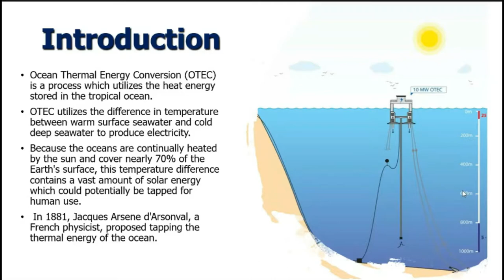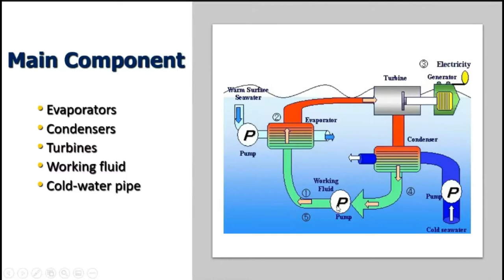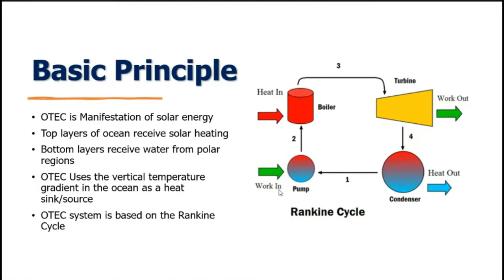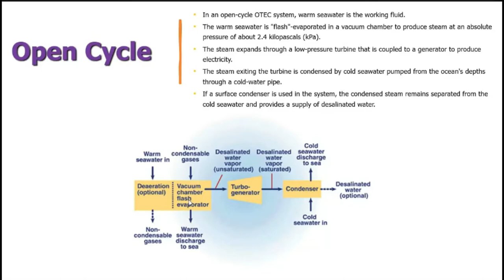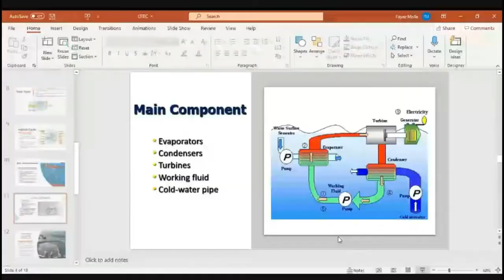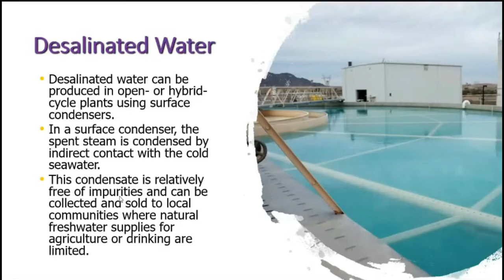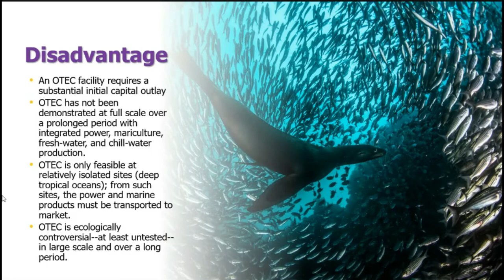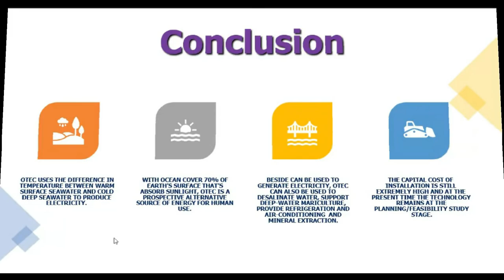Ocean Thermal Energy Conversion (OTEC)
This video is about Ocean Thermal Energy Conversion (OTEC), Rankine Cycle, Type of OTEC cycles, Applications and benefits of OTEC.
As always, thanks for spending time with this Video. For people with any relevant questions with regards to Ocean Thermal Energy Conversion (OTEC), don't wait to communicate with me.